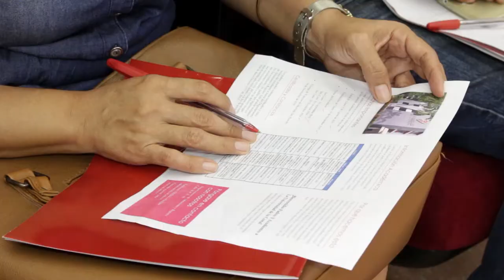Universidad de la Costa recibe a los padres de nuevos estudiantes 2016 - 2